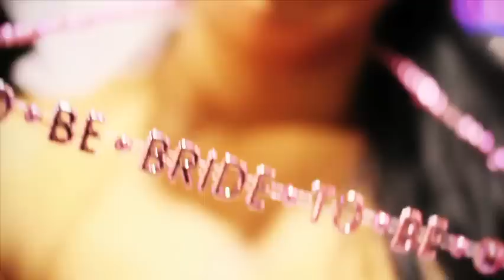Dreamworld 2011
A shortened version of the End of Semester video for Griffith University Village played at Dreamworld.